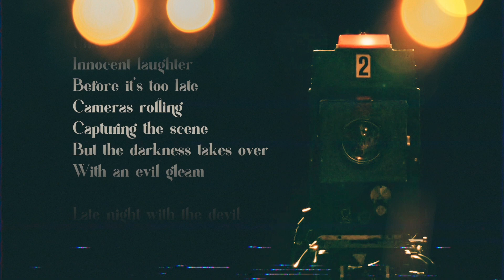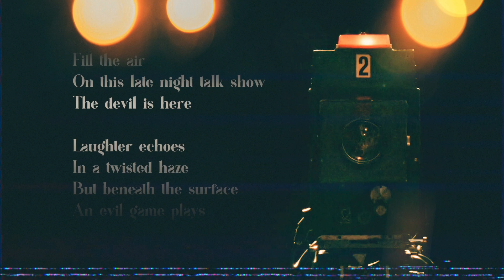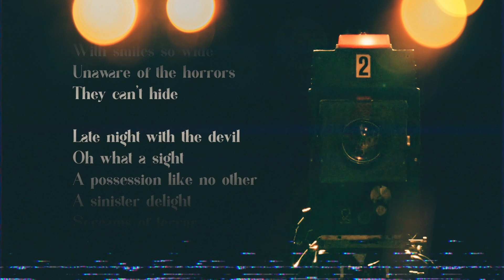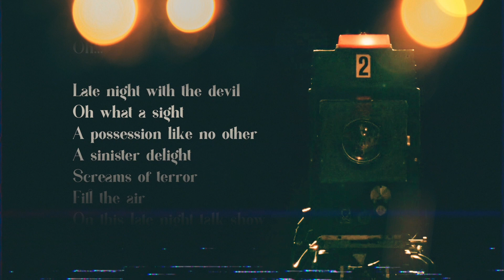(un)Official Love Theme From "Late Night with the Devil" Lyric Video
A little bit of folly with this '70s James Bond-style theme song that I came up with with the help of a few "apps". Enjoy!